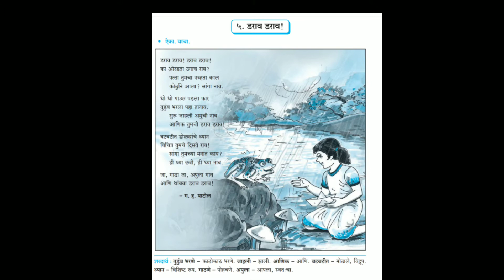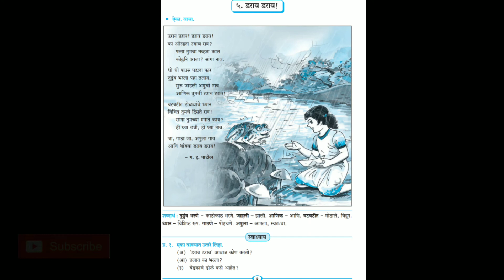डराव डराव कविता / marathi poem standard 5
Class 5
Subject- मराठी
कविता- डराव डराव